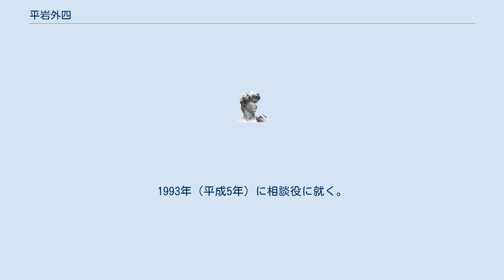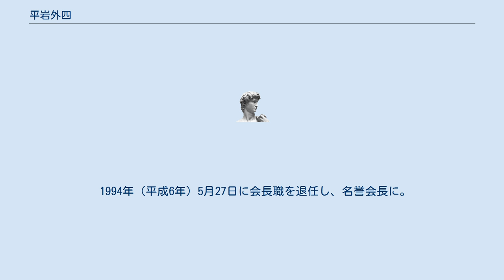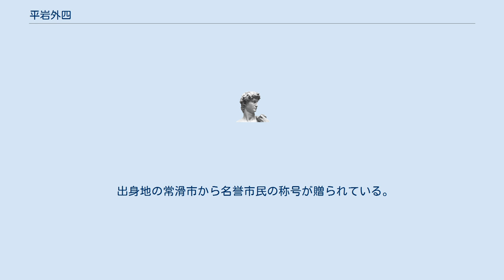平岩外四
平岩 外四（ひらいわ がいし、1914年（大正3年）8月31日 - 2007年（平成19年）5月22日）は、愛知県常滑市出身の財界人、経営者。
東京電力会長、第7代日本経済団体連合会（経団連）会長（在任、1990年（平成2年）12月21日 - 1994年（平成6年）5月27日）。
 1987年（昭和62年）に名誉大英帝国勲章KBE受勲。
1997年（平成9年）、レジオンドヌール勲章受勲。
2006年（平成18年）秋の叙勲にて桐花大綬章を受章。
 6歳で父親を亡くし、母親に育てられる。
愛知七中入学祝に母親から夏目漱石全集を贈られる。
一族から大学進学を反対されるが、母親が反対を押し切り、旧制第八高等学校を経て、東京帝国大学法学部法律学科へと進学させた。
1939年（昭和14年）に大学を卒業。
文学青年であり、「ひどく大きな会社で、これなら倒産の心配もなく、安心して小説が読める」と思い、東京電灯に入社した。
入社試験を受けるまで、何をしている会社か知らず、関心もなかったという。
 1941年（昭和16年）太平洋戦争で陸軍に召集される。
配属されたニューギニア戦線でジャングルを敗走し、飢えと熱病のため、平岩のいた隊は107名中、最後には生存者7名という地獄の体験をする。
この体験は、平岩に人生を達観させる契機となった。
 終戦後会社に戻り、そこで木川田一隆の目にとまり、平岩は木川田を「経営についても人生についても終生の師」と尊敬するようになる。
 1971年（昭和46年）常務、1974年（昭和49年）副社長を経て、1976年（昭和51年）10月東京電力社長に就任する。
1984年（昭和59年）6月社長を退き、会長に就任した。
1993年（平成5年）に相談役に就く。
 1977年（昭和52年）以降、電気事業連合会会長、国家公安委員会委員、経済審議会会長、産業構造審議会会長、宮内庁参与に起用、なお参与は2006年（平成18年）5月まで務め、天皇・皇后の助言役を務めた。
 財界活動では、1978年（昭和53年）に経団連副会長に就任した。
早くから、将来の経団連会長と嘱望されていたが、1986年（昭和61年）の経団連会長人事の際、新日本製鐵社長の斎藤英四郎に会長の座を譲った形となり、無欲さを賞賛された反面、財界には平岩人気から一部に不満が残った。
 1990年（平成2年）経団連会長に就任した。
就任早々、証券金融スキャンダルを受けて経団連企業行動憲章を制定し、企業モラルの確立を図った。
また、バブル経済崩壊後の景気低迷を受けて、対日直接投資拡大、輸入促進ならびに輸入関連規制緩和のための緊急提言を行ったり、「アジア隣人会議」を開催してアジア経済の一体化、投資促進などを各国の経済界代表とともに話し合った。
 1992年（平成4年）の宮沢内閣のときに、邦銀の不良債権処理のための公的資金投入に経団連会長として「そんなことは考えることもできません」と反対している。
 1993年（平成5年）には細川内閣で規制改革を議論する経済改革研究会の座長に就任。
11月には通称「平岩リポート」と言われる規制改革推進の報告書を公表する。
 1994年（平成6年）5月27日に会長職を退任し、名誉会長に。
 2002年（平成14年）9月には東京電力原発トラブル隠し事件の影響もあっていったん退いたが、2006年（平成18年）4月に復帰した。
 2007年（平成19年）5月22日午前10時56分、心不全のため東京都内の病院で死去した。
92歳没。
叙・従二位。
 財界随一の読書家でもあった。
保有していた約42000冊の書籍は、没後に東京電力に寄贈され、東京電力総合研修センター内（東京都日野市）に寄贈書籍を収蔵した「平岩文庫」が開設された。
 最晩年には城山三郎と共著で『人生に二度読む本』（講談社、2005年）を出版した。
 出身地の常滑市から名誉市民の称号が贈られている。